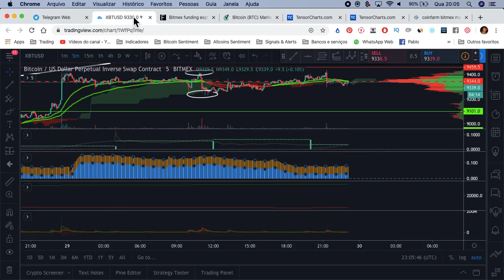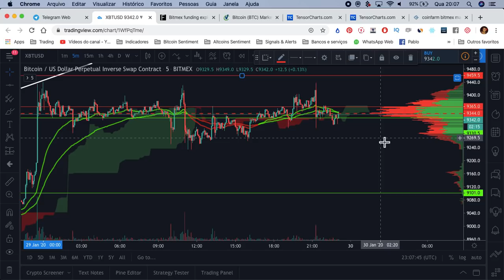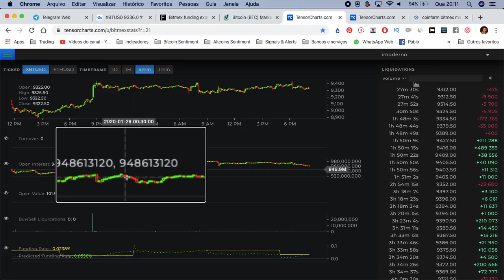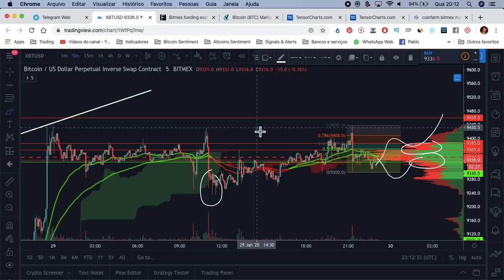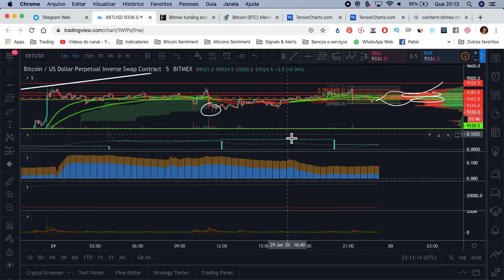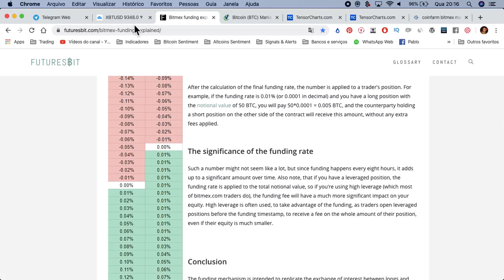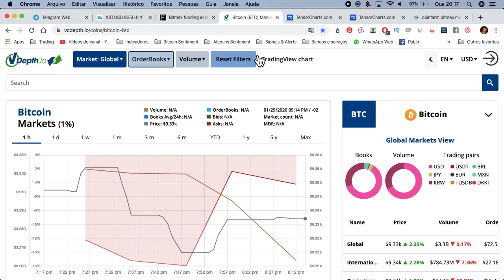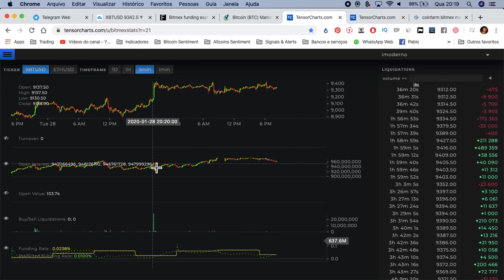ROMPEREMOS 9400 OU IREMOS CORRIGIR? Análise Sentimento + CURTO PRAZO do Bitcoin + Funding Explicado